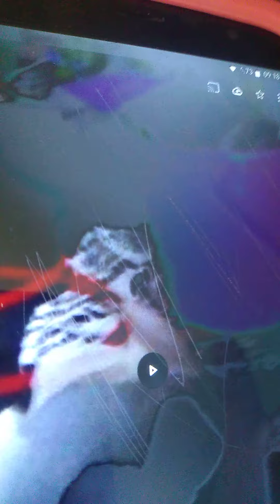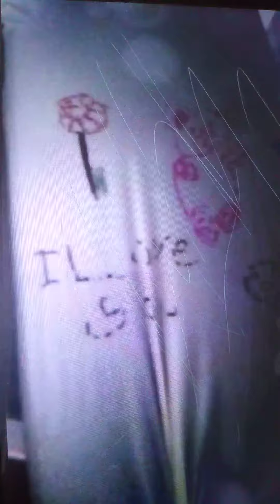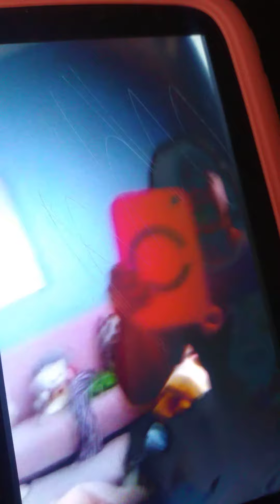telefon kılıfının videoyu alıp çekmem isteyenler şekilleri ile ve resimleri ile beraber yorumlar yaz